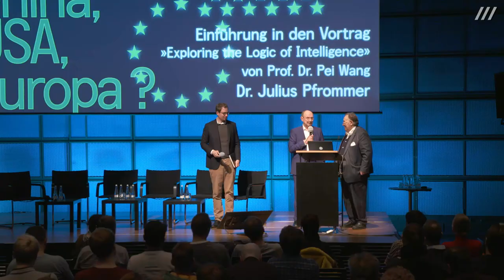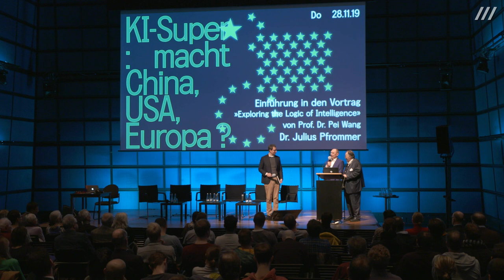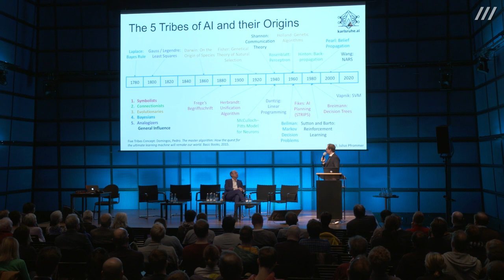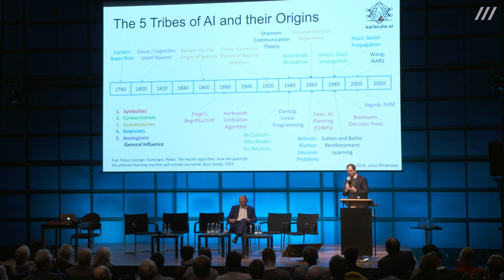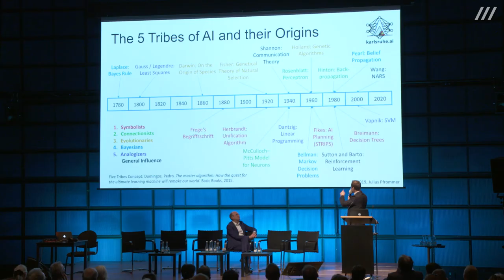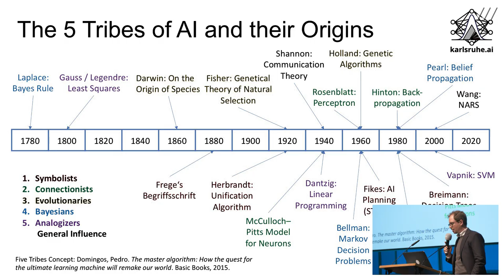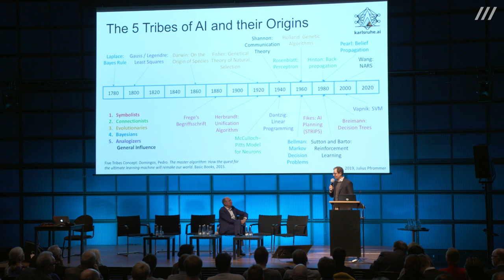Einführung und Vorstellung des Buches »The Brain and AI« ZKM | Karlsruhe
KI Supermacht: China, USA, Europa?

Wie hat sich Künstliche Intelligenz als Technologie in den letzten Jahren entwickelt? Welche Auswirkungen ergeben sich aus Chinas Aufstieg zu einer führenden Wissenschaftsnation im Bereich der KI? Wie kann KI in Deutschland und Europa zum Wettbewerbsvorteil werden?
Das CyberForum, das KIT, Karlsruhe.ai und das ZKM laden zu einer Veranstaltung ein, die die wichtigsten Aspekte der aktuellen Debatte um KI aufgreift und aus Perspektive von Deutschland und China beleuchtet und diskutiert.

Einführung durch Peter Weibel
Vorstellung des Buches »The Brain and AI« von Karl Schlagenhauf und Fanji Gu
Einführung von Dr. Julius Pfrommer in den Vortrag von Prof. Pei Wang »Exploring the Logic of Intelligence«

Videodokumentation:

ZKM | Videostudio

Kamera: Andy Koch, Peter Müller
Schnitt: Xenia Leidig